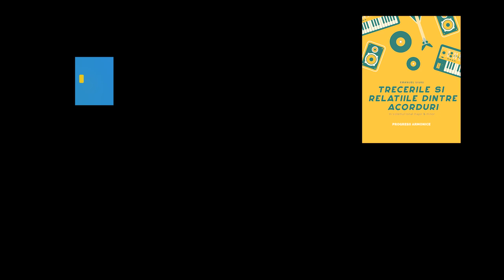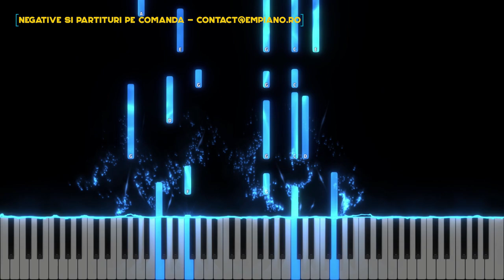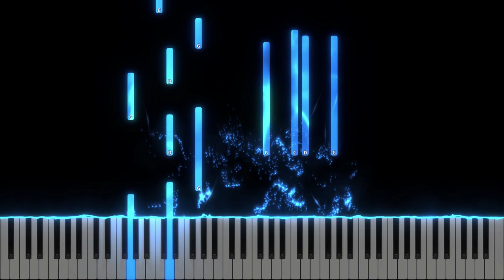Simt cum reversi - Not an Idol - Instrumental Pian - Negativ Pian - Tutorial - #423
Gama : Do Major
Tempo : 105
Muzica si versuri : Not an Idol